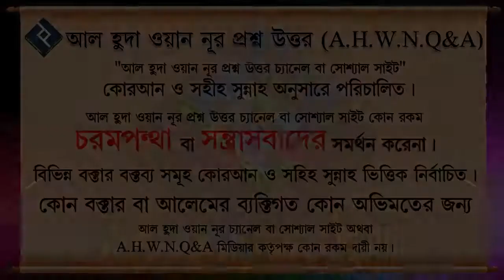কোন দোকানে যদি হারাম কিছু বিক্রি করে তবে সেখানে কাজ করা যাবে কিনা ᴴᴰ┇শাইখ মোহাম্মদ রাশীদ আহমদ